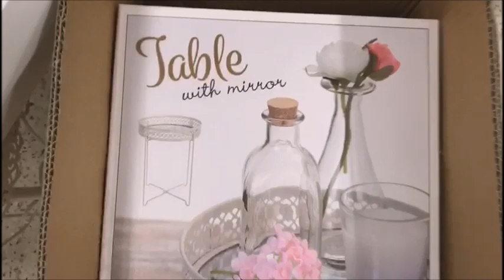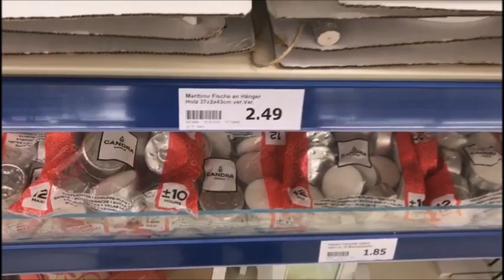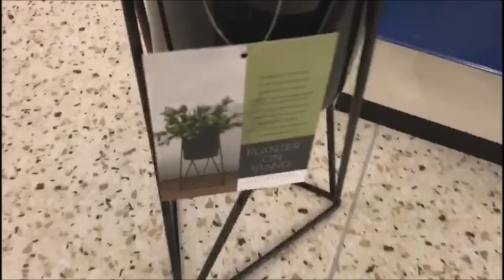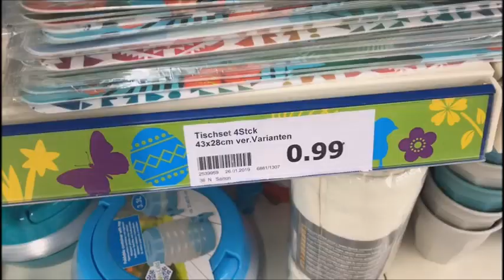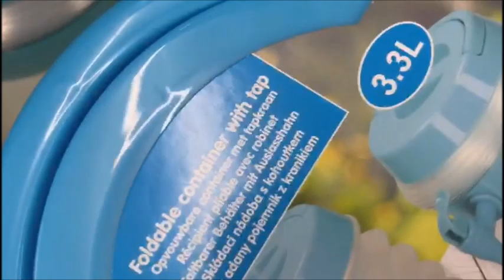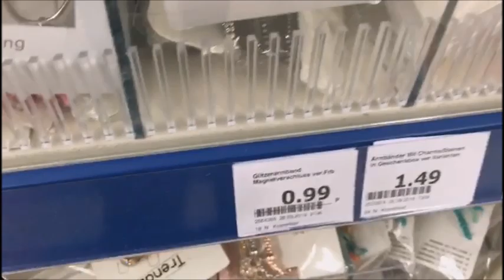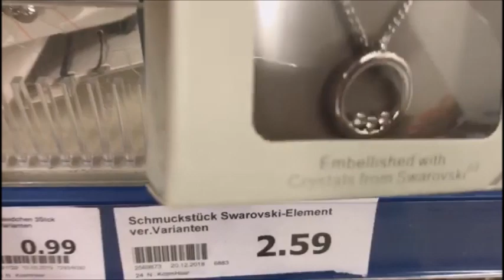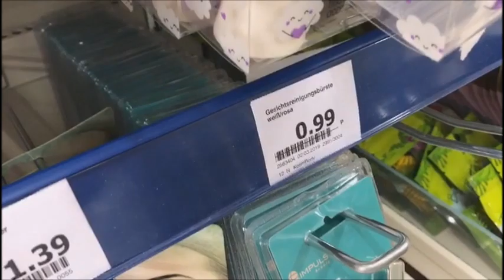Action Update 8.Juni 😍😍جديد أكسيون لهذا الاسبوع بلاطويات وديكورات رائعة🤩🤩